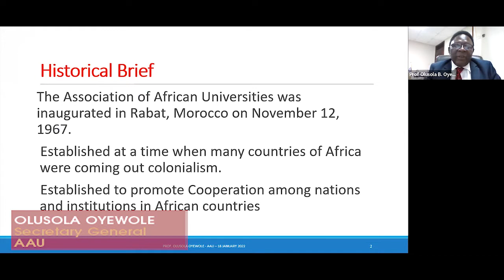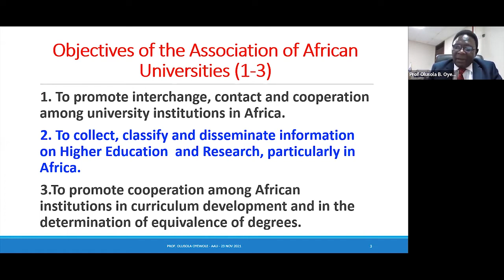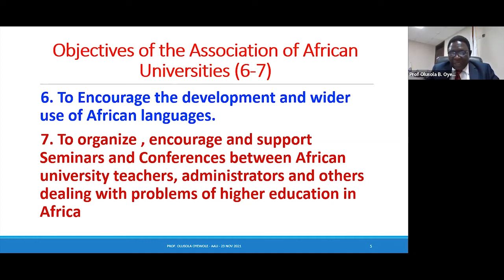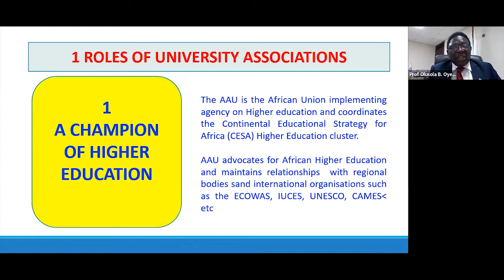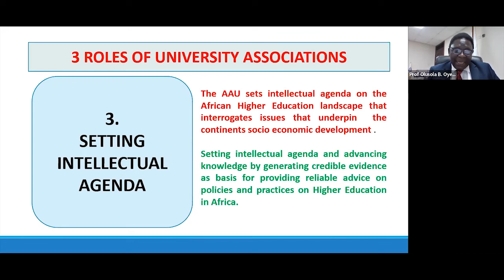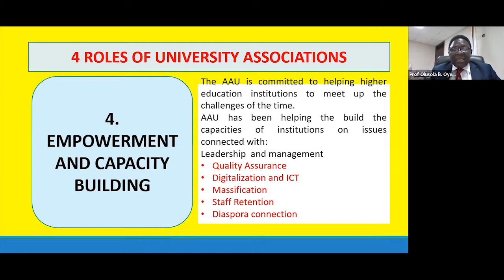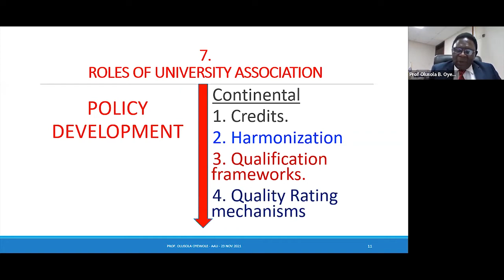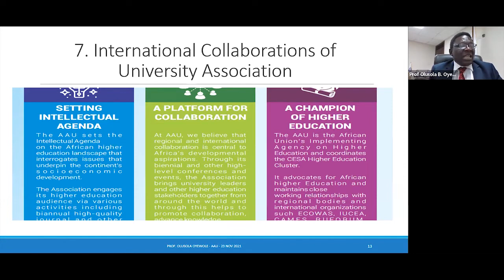The Global Role of University Associations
// Leaders of different university associations discuss the role of higher education associations in the prevailing context and the future roles these associations would play. They reflect on the local and global role of university associations, how they collaborate and complement each other (or at times compete) and how they influence higher education and society.

This session forms part of a series reflecting on The Future of Higher education, and the outcomes are to inform the UNESCO World Higher Education Conference (May 2022).

// Moderator and speaker: Hilligje Van't Land

// Pam Fredman, President IAU (global)

// Speakers

• Olusola Oyewole, Secretary General, Association of African Universities (AAU)
• Ted Mitchell, President, American Council of Education (ACE)
• Renée Barata Zicman, Executive Director, Brazilian Association for International Education (FAUBAI)
• Marcello Scalisi, Director, Mediterranean Universities Union (UNIMED)

//Background

The world is more connected today yet also more complex than ever. Higher education is tasked with making sense of this complexity and called upon to propose solutions to the challenges we face.

For this, universities must come together with a shared sense of purpose to learn, challenge, and collaborate as they advance on their collective demands and, at times, competing interests and agendas.

University associations serve to channel, communicate, and represent such collective interests and agendas while also articulating and supporting the challenges faced by the higher education sector to fulfil their mandate.

Moreover, associations liaise with the many stakeholders in society, create opportunities for their constituents and advocate higher education’s inherent values.

The local and global role of university associations is thus one of carefully considering the course of higher education, bringing about coherence and synergies, monitoring its outputs, and intelligently amplifying its significance to enhance and unleash HE’s potential to bring about positive change in the world.